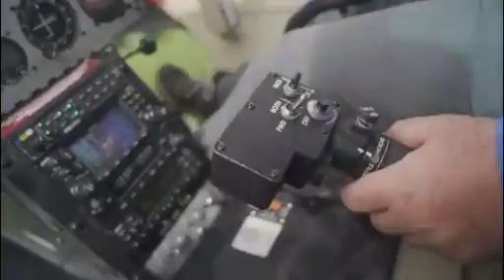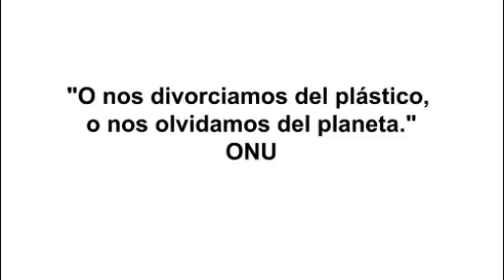ELIMINAR EL PLASTICO